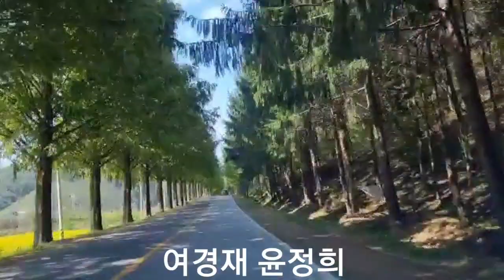살만합니다(이세진)듀엣 여경재 윤정희